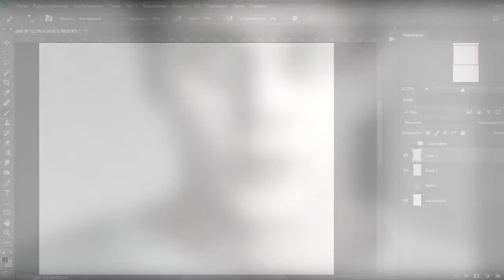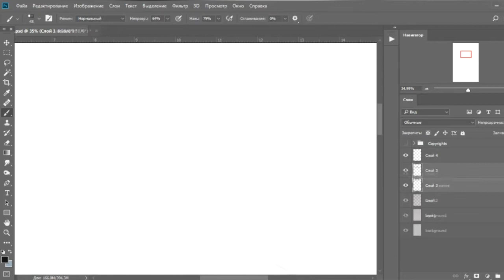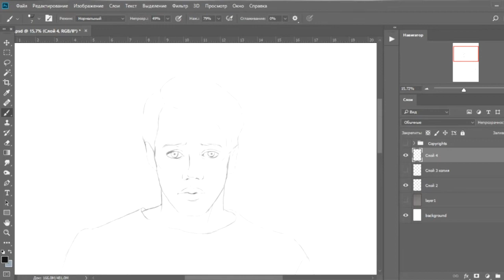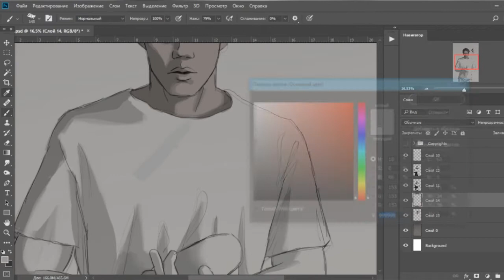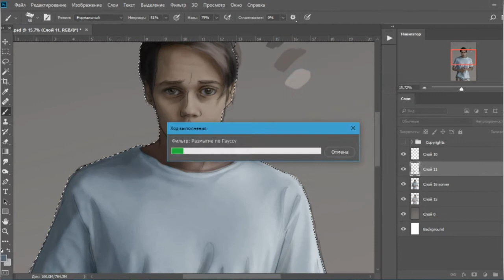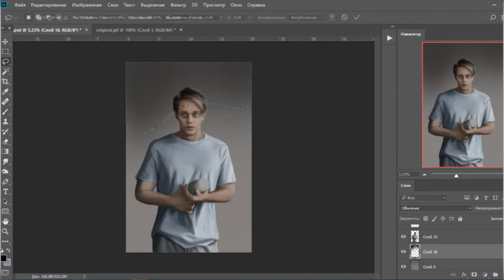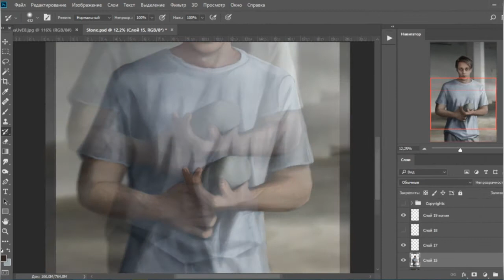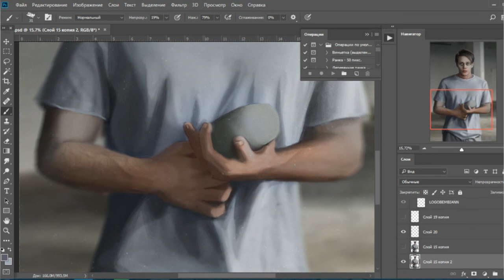a STONE APPEARS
Ambiguous short film by Constantine Venetopoulos. Everyone sees here which is closer to him, but to be honest, I had to watch it twice to take for myself some meaning.
This time i was inspired by it, when the Director of this movie - requested me to draw Bill in this. It was weird and i thought it`s just another fan. But then i watched the movie and watched deeper... For me - it`s a modern interpretation of all known orthodox story about a man and a woman and the sin.
What did you saw in this movie and what took you for yourself?